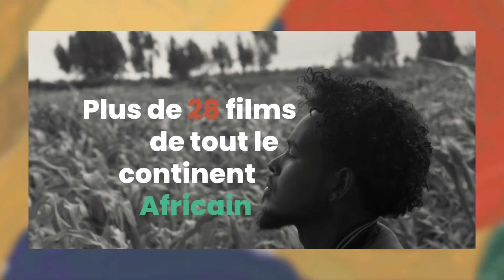Bande annonce 20ème édition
Rendez-vous du 9 au 15 novembre 2022 pour la 20ème édition du Festival des Cinémas d'Afrique du Pays d'Apt.